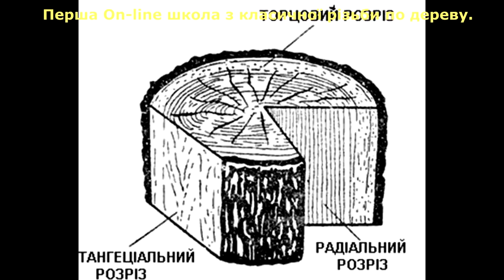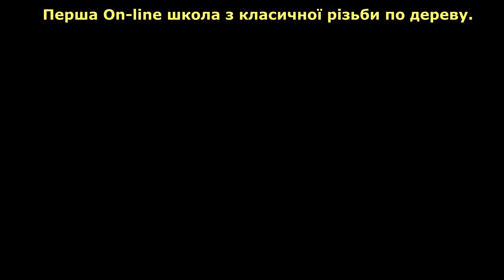Підготовка матеріалу, і організація робочого місця різьбара